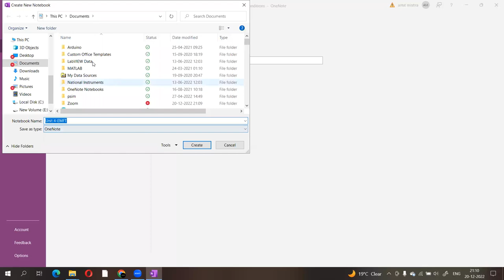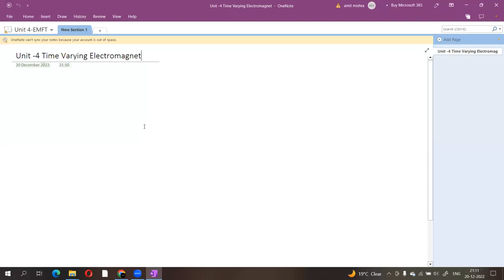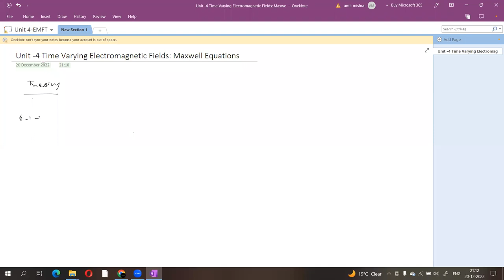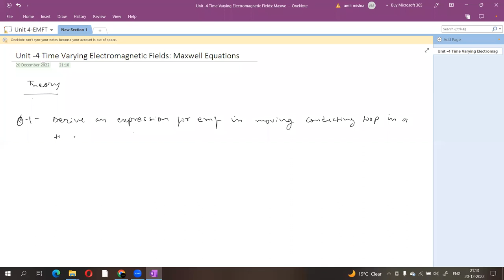Important Questions on Unit 4 of EMFT subject . Third year E & TC SPPU .